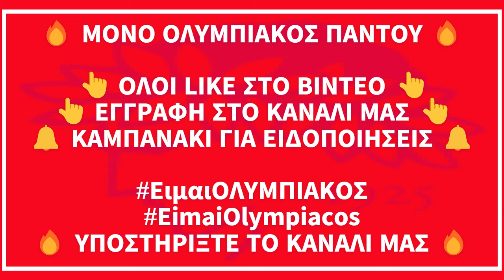🔴 ΠΑΕ ΟΛΥΜΠΙΑΚΟΣ 🔴 ΟΛΕΣ ΟΙ ΤΕΛΕΥΤΑΙΕΣ ΕΙΔΗΣΕΙΣ ΤΗΣ ΠΑΕ ΟΛΥΜΠΙΑΚΟΣ (02/09/2024)